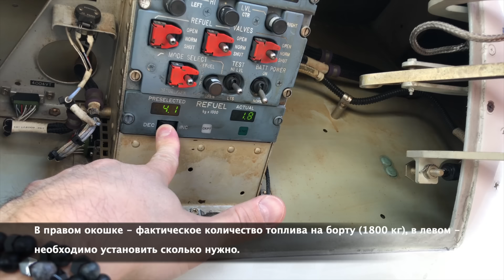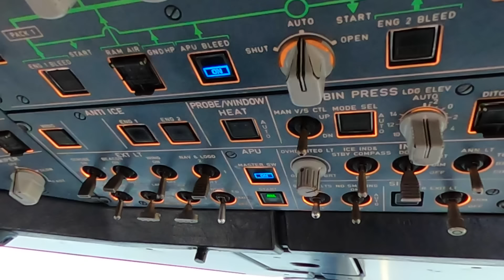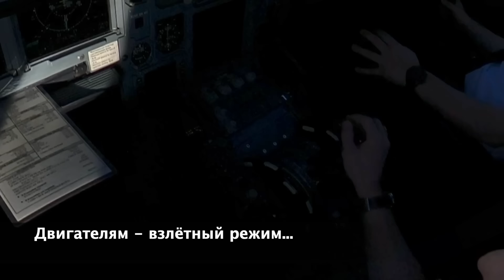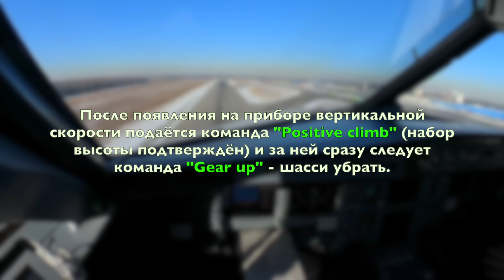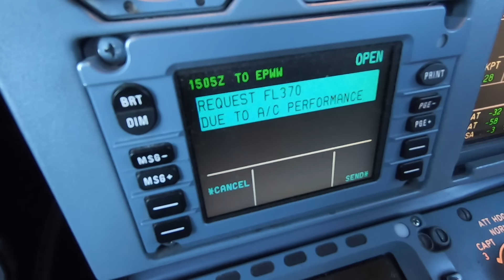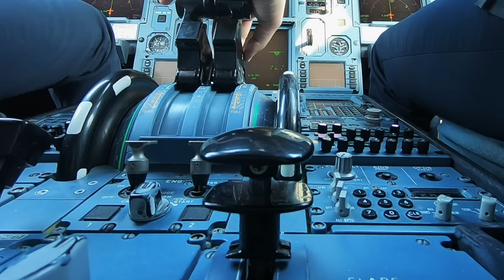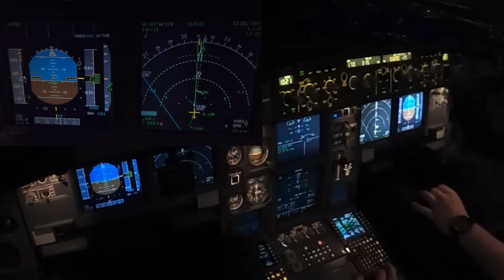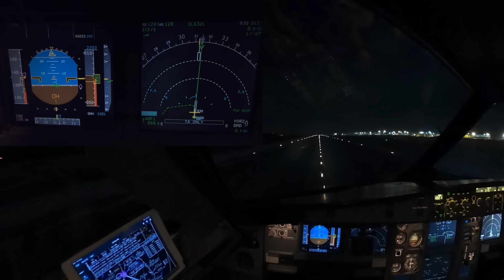Влог пилота. Из зимы в весну. Из Москвы в Венецию.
Пилот летает по всем направлениям куда летает его авиакомпания. И вот ещё вчера он ещё был в Таджикистане, а вот теперь уже держит курс на Венецию...

P.S. не договорил в видео. CPDLC работает не только через спутник, но и через обычную радиосвязь КВ и УКВ диапазона.

P.S. Видео из кабины найдены в Интернет и использованы для визуального восприятия полёта.